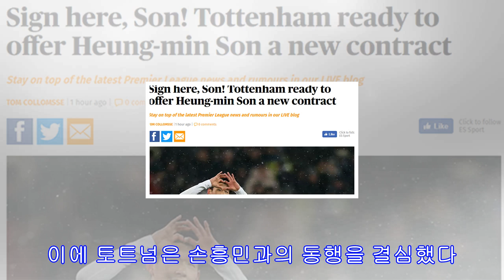토트넘, 손흥민 재계약 추진...협상 준비 (英 이브닝스탠다드)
[스포탈코리아] 박대성 기자= "여기에 사인해, 손!(Sign here, SON!)"토트넘 홋스퍼가 손흥민과 재계약을 준비한다.영국 런던 지역지 ‘이브닝 스탠다드’는 2일(한국시간) “토트넘이 손흥민에게 재계약을 제안할 예정이다. 손흥민은 지난 2015년 레버쿠젠을 떠나 토트넘에 합류했고, 당시 5년 계약에 서명했다”라고 속보를 전했다.손흥민은 잉글랜드 프리미어리그 2년 차에 맹활약했다. 측면과 최전방을 가리지 않았고, 2016/2017시즌 컵 대회 포함 47경기 21골 10도움을 기록했다. 잉글랜드 프리미어리그 이달의 선수상도 2...